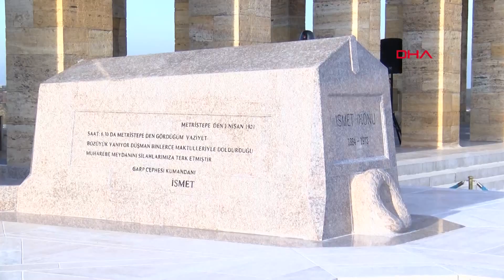İsmet İnönü, 48'inci Ölüm Yılında Mezarı Başında Anıldı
Türkiye Cumhuriyeti'nin 2'nci Cumhurbaşkanı İsmet İnönü, 48'inci ölüm yıl dönümünde, Anıtkabir'de düzenlenen törenle anıldı.